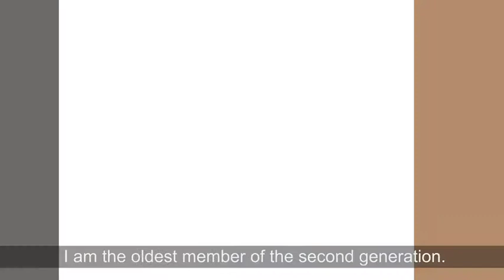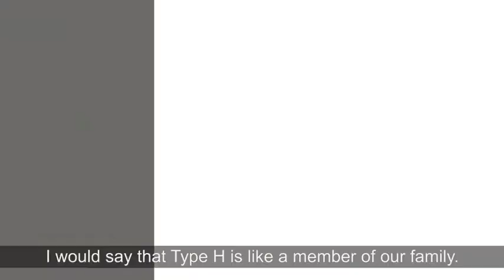Citroën Generation - Odcinek 10 - Rodzina Lelievre